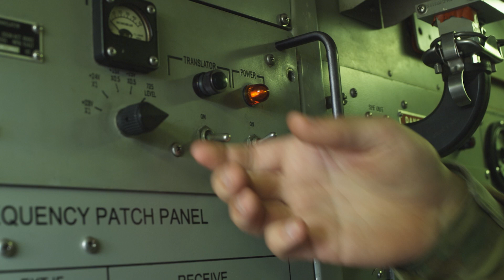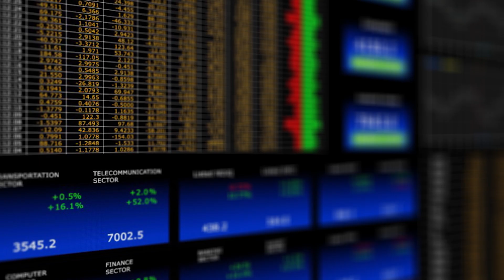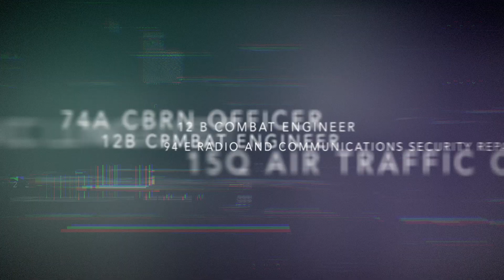Army National Guard Signal Corps - SRSC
📡 The Signal Corps Professionals in the Army National Guard are responsible for providing communications support to the commanders and soldiers in the field.

They are responsible for providing secure communications, including voice, video, and data transmissions.

📲 They are also responsible for ensuring that all soldiers have the best possible communications equipment to perform their jobs and that the equipment and technology are maintained to the highest standards.

They also provide support for the soldiers on the front lines, such as providing them with maps and directions. They are a critical asset to the success of the Guard and it's continued promise of readiness.

Learn how you can start your career in the Army National Guard today

🔎 Find out how YOU can become an Communications Professional in the Army National Guard

Video produced by SRSC - (Strength Readiness Support Center)